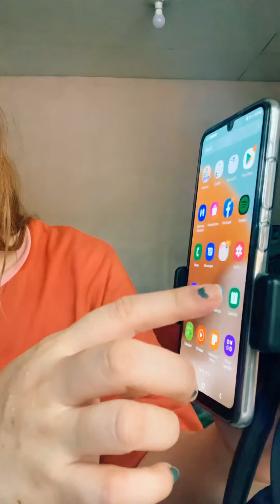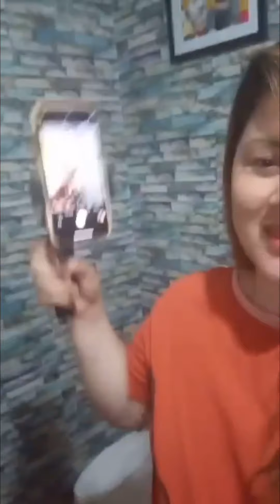How to Assemble Tripod for celphone | cheapest Tripod | Easy way to assemble | Dada Pecore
The cheapest tripod and easy to assemble | Dada Pecore